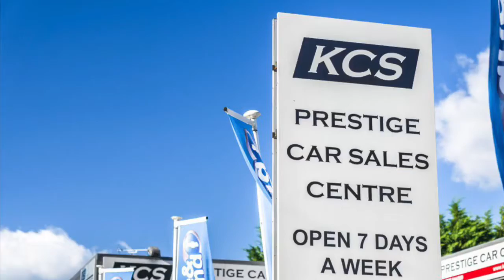BMW 220i - KCS OF SURREY